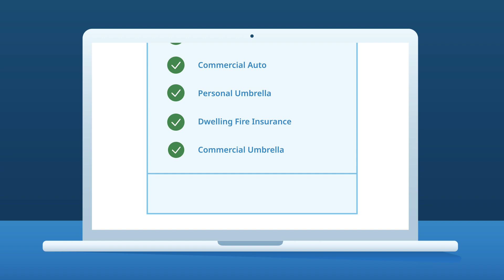The Value of the Independent Agent